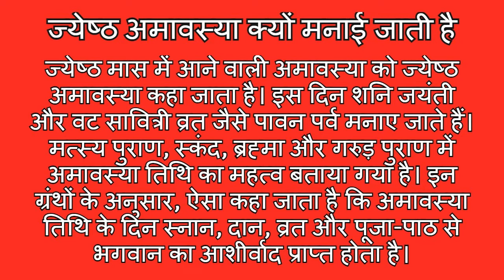May 2022 mein Jyeshtha Amavasya Kab Hai || मई 2022 में ज्येष्ठ अमावस्या कब है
अमावस्या कब है अमावस कब है मई में अमावस कब है ज्येष्ठ की अमावस्या कब है अमावस कब की है अमावस्या कब की है ज्येष्ठ की अमावस्या अमावस कितनी तारीख की है मई की अमावस कब है मई में अमावस कितनी तारीख को है ज्येष्ठ की अमावस कब है मई 2022 में ज्येष्ठ अमावस्या कब है
2022 amavasya dates|2022 amavasya kab hai|2022 amavasya list|2022 amavasya calendar